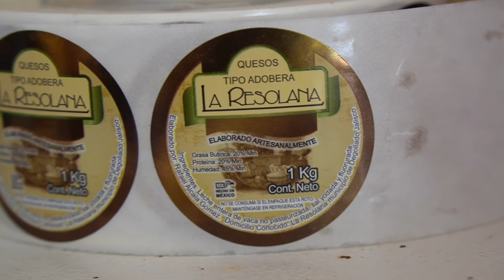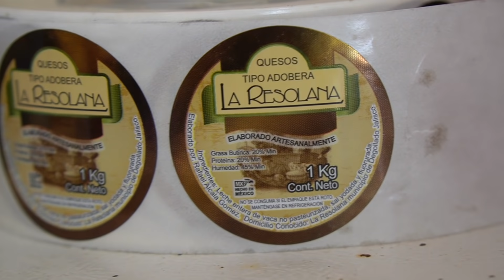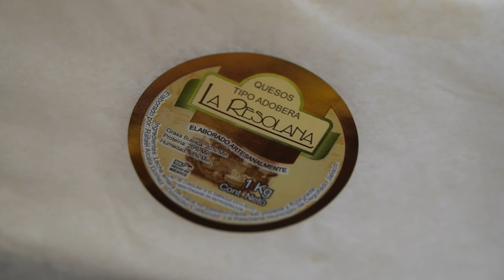Así se prepara el QUESO de RANCHO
Lalo recomienda:

Dirección:

Google Maps:

Horario:
Lunes a Domingo
02:00  - 14:00

Precio:

Variedad
Sabor
Calidad
Precio